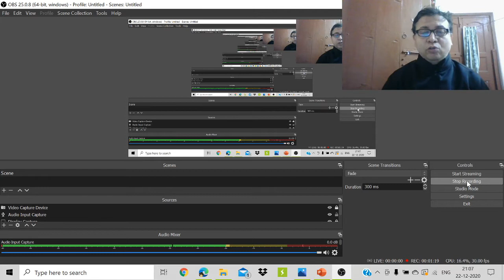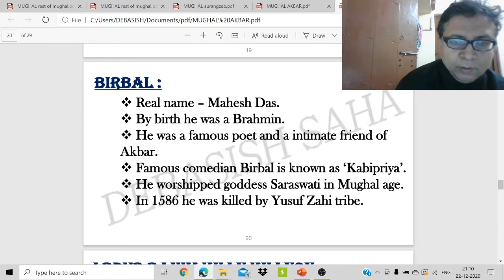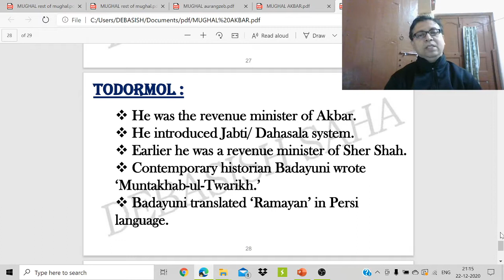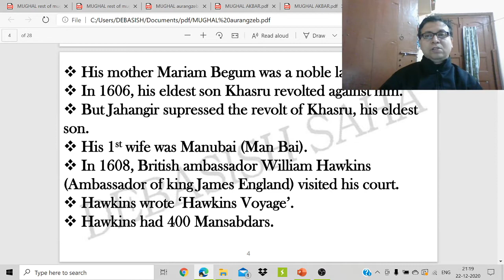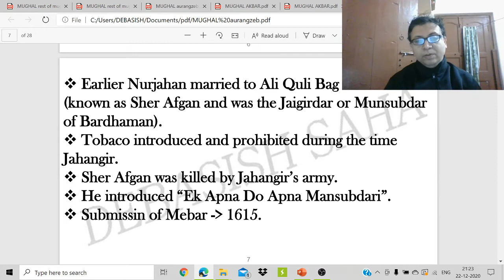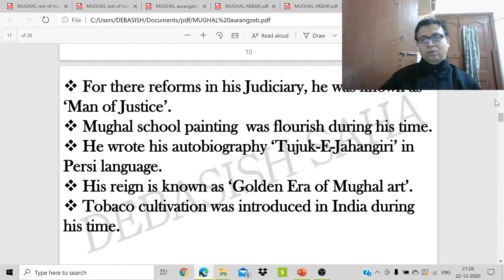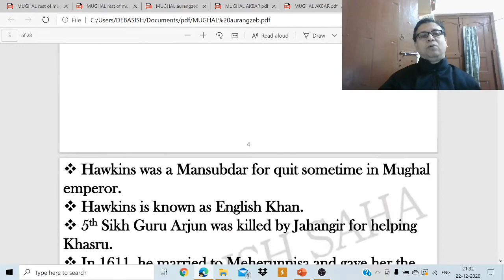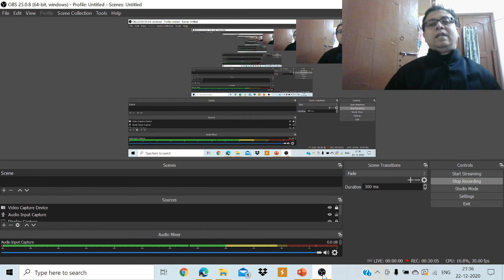HISTORY OF MUGHAL PART 3| WBCS | DEBASISH SAHA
In this session,  Debasish Saha  will discuss the topic History of Mughal.

Debasish Saha is an Educator of History with 18 years of experience in Guiding and Mentoring WBCS Aspirants to Success.

🔹Debasish Saha and other top educators are teaching live on Unacademy.